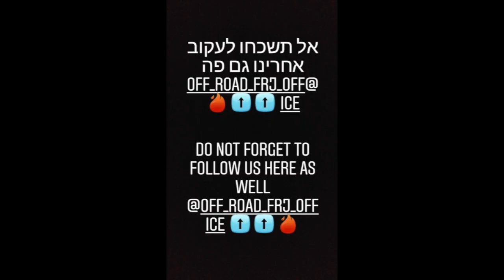4x4 suzuki vitara vs hyundai tarkan vs ssangyong korando off road israel ma'ale akrabut מעלה עקרבוט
This video is about suzuki vitara vs hyundai tarkan vs ssangyong korando
מעלה עקרבוט